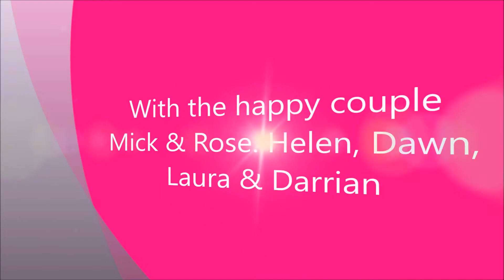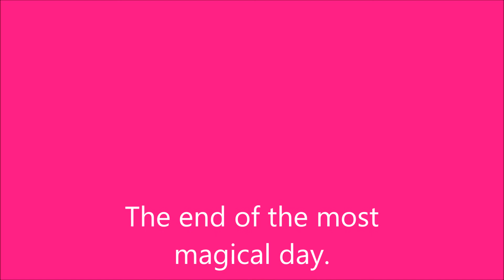Sri Lanka 2005 - Mum & Dad renewal of wedding vows & 40th anniversary in Negombo, Sri Lanka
Mum & Dad renewal of wedding vows & 40th anniversary in, Negombo, Sri Lanka